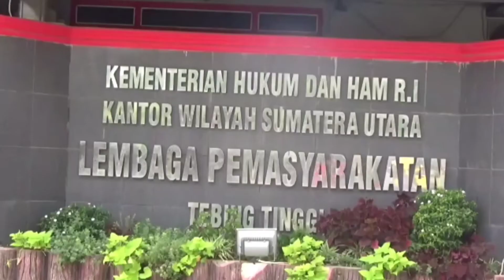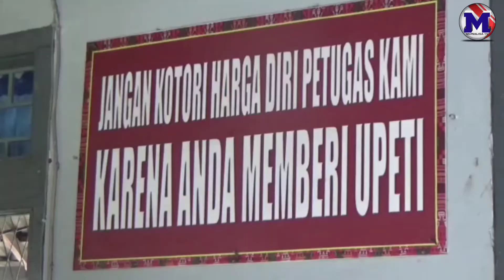LAPAS KELAS II B TEBING TINGGI, MENDAPAT SERTIFIKAT HIEGENIS DARI PEMERINTAH KOTA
Mengacu pada Peraturan Menteri Hukum dan HAM Republik Indonesia Nomor 33 Tahun 2015 Tentang Pengamanan Pada Lembaga dan Rumah Tahanan pada Bab 1 Pasal 1 ayat (1) Lembaga pemasyarakatan yang selanjutnya disebut Lapas adalah tempat untuk melaksanakan pembinaan Narapidana dan Anak Didik Pemasyarakatan.

Pembinaan yang dilakukan terhadap para tahanan pada dasarnya adalah pembinaan yang bertujuan  agar para tahanan kelak selesai menjalani hukuman atau masa tahanan para Narapidana tersebut dapat menjadi manusia yang seutuhnya.

menyadari kesalahan, memperbaiki diri dan tidak mengulangi tindak pidana lagi sehingga dapat diterima kembali oleh lingkungan masyarakat, dapat berperan aktip dalam pembangunan dan dapat hidup secara wajar sebagai warga negara yang baik dan bertanggung jawab.